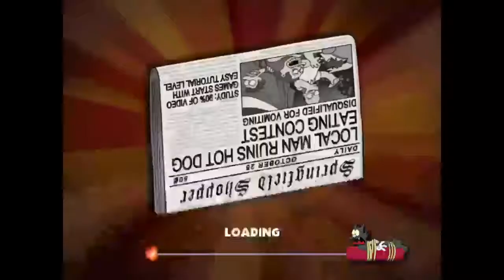DO'H!! || Let's Play: The Simpsons Hit and Run (Part 1)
Hey everyone, it's been a while since I've uploaded an actual gameplay series of something because I've stopped all my other ones. However, I'm making a BRAND NEW series, The Simpson's Hit and Run, a PS 2 Console based game from around 2005 or so. It was my favorite video game growing up.